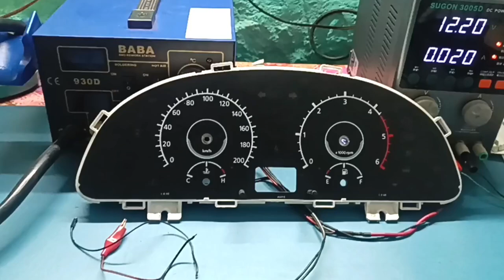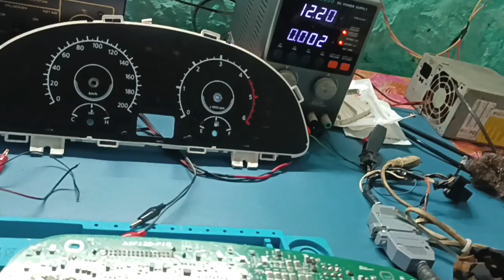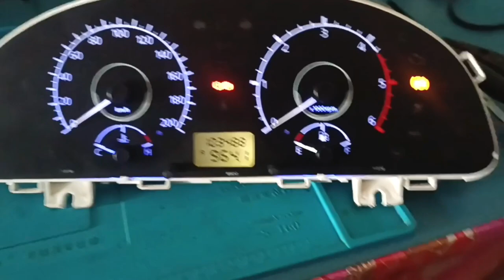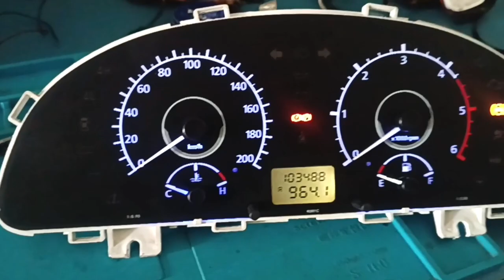Tata Safari cluster metre faulty?meter park back light not working repaired 100% mobile7012979736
place
thiruvananthapuram
attingal korani